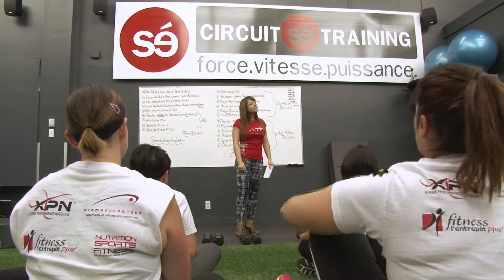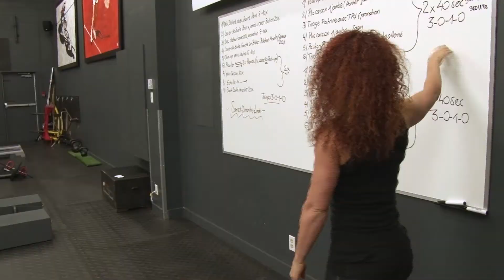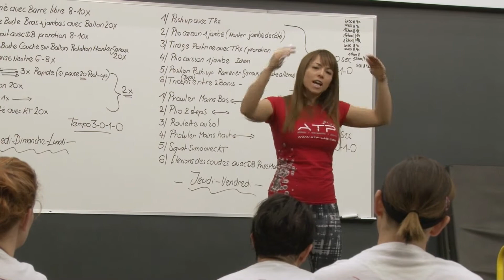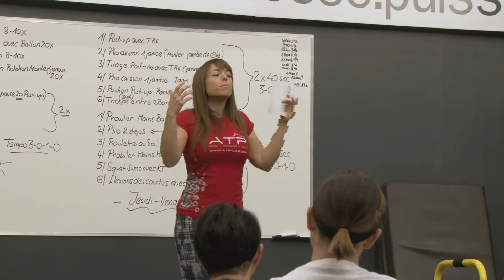Maximumsports.tv - Un défi pas comme les autres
12 femmes qui se donnent un défi: Bouger et manger mieux.

Quand Nadine Gaudreault et Bianca Beaulieu développent un projet, on a pas idée la direction de celui-ci. Alors, bienvenue à la première édition du Défi Je Passe à l'Action. 12 femmes ayant comme mandat de bouger et changer les habitudes alimentaires.